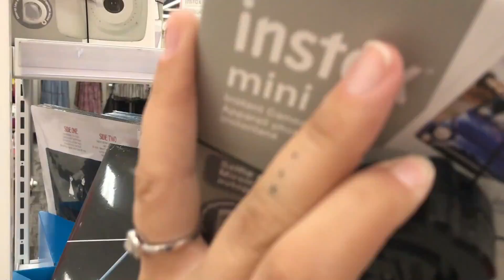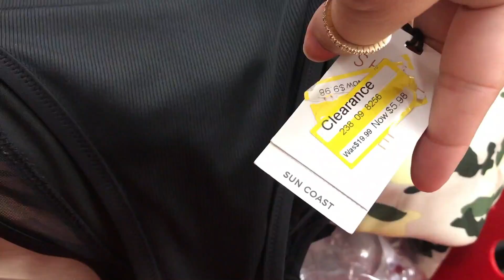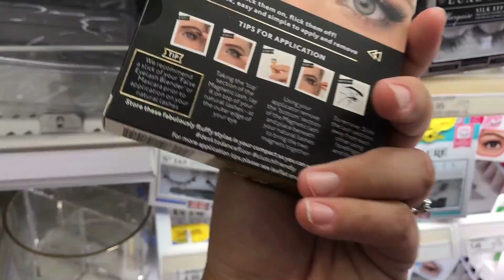COMPRAR BIQUINI NOS EUA É UMA MISSÃO IMPOSSÍVEL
Comprar nos Estados Unidos é a coisa mais tranquila do mundo, incluindo também as diferenças de tamanho. É fácil encontrar tamanho bem pequeno até bem grande, mas quando se trata de biquíni a coisa muda de figura. Já observaram que os biquínis das americanas são grandes no bumbum? Hoje a minha missão era encontrar um biquíni pra mim, mas será que consegui?

RESERVE SEUS INGRESSOS, PASSAGEM AÉREA, HOTEL E TUDO MAIS PARA SUA VIAGEM COM A NOSSA AGÊNCIA ONE9 TRIP ATRAVÉS DOS CONTATOS:

Conteúdo de turismo pelos Estados Unidos! Conhecemos mais de 10 estados e seguimos contando!

➜ Imprimam os vouchers e usem nos estabelecimentos.

➜ One9 Trip - Agência de viagens.
➜ Smart Choice Rental Cars - Locação de carro em Orlando.
➜ Pie Fection - Pizzaria brasileira em Orlando.
➜ Retro Station Italian Restaurante - Restaurante italiano anos 50 em Kissimmee.
➜ Sfiha's - Sfihas salgadas em doces em Orlando.
➜ Mrs Potato - Restaurante brasileiro em Orlando.
➜ King's Point - Restaurante brasileiro na International Drive.
➜ Max Luggage - Loja de malas e acessórios de viagem.
➜ Kingdom Sushi - Seu rodízio japonês com atendimento em português.
➜ Casa na Disney - Locação de casas de férias em Orlando
➜ Talent Realty - Compra de casas na Flórida
➜ IBP Club - Parcele toda a sua viagem em até 12x usando milhas